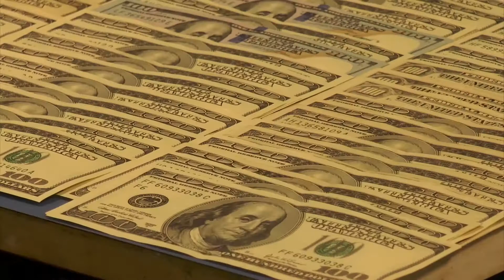Interior incautó 4.128 kilogramos de cannabis y cocaína en 2019 y cerró 297 bocas de venta de droga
El titular de la Dirección General de Represión al Tráfico Ilícito de Drogas del Ministerio del Interior, Carlos Noria, informó que se incautaron, en lo que va de 2019, unos 4.000 kilos de marihuana y cocaína, principalmente de producto en tránsito hacia otros mercados como el europeo. A nivel local se desarticularon este año 297 bocas de venta de droga.